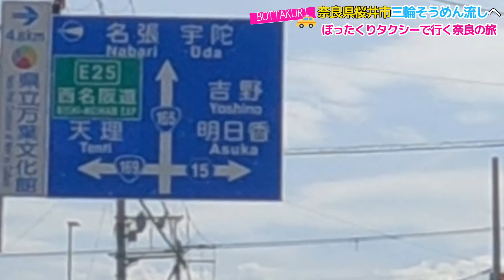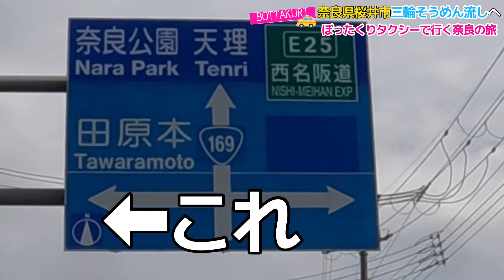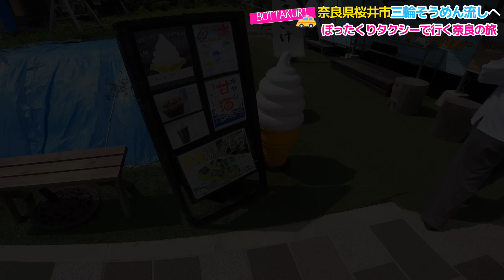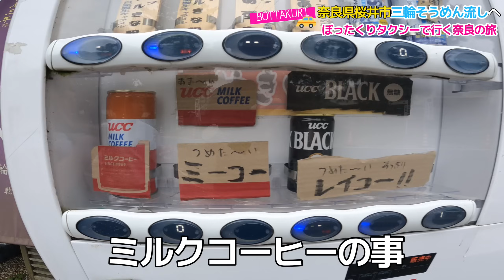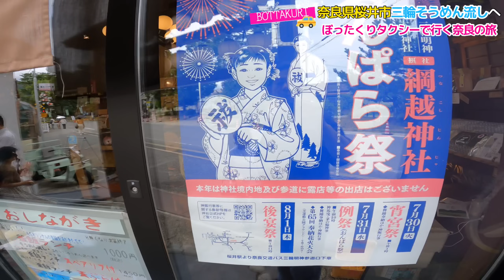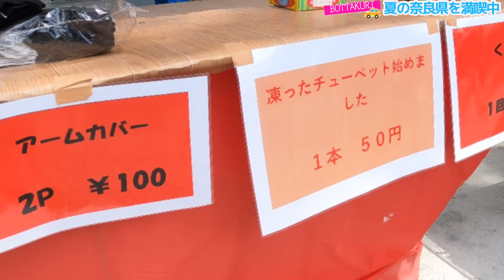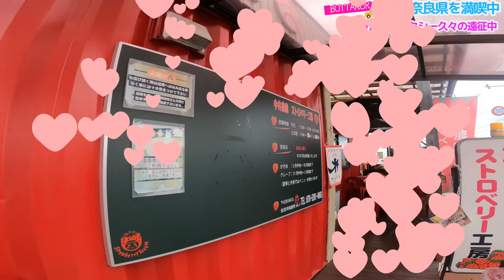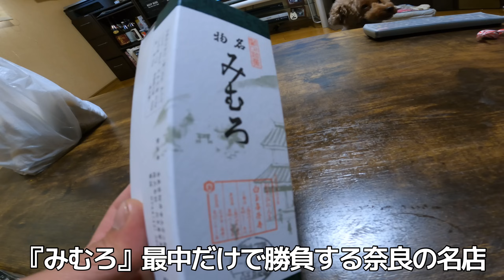【夏満喫】涼を求めて奈良へ【三輪そうめん流し】涼を求め過ぎてぼったくりタクシー初の豪雨の運転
本日は週末企画のぼったくりタクシーです🚕

📍今回の動画は涼を求めて奈良県桜井市へ🚕
最古の神社大神神社⛩️の参道に位置する三輪そうめん流し戌亥製麺所で名物そうめん流し♪
その他奈良県を満喫、一緒に旅してる気分でご視聴頂きさけたら幸いです。

その他SNS
【TikTok】綺麗な景色等

過去のぼったくりタクシー＆週末食堂は下記リンクから🔗

その他オススメ動画は下記リンクからどーぞ💁‍♂

編集アプリ
VLLO

撮影機材
GoPro9 iPhone 11 iPhone15PRO